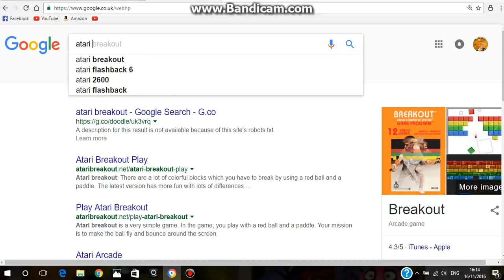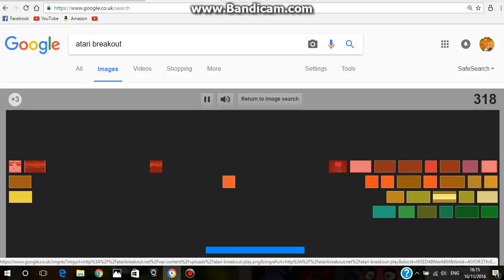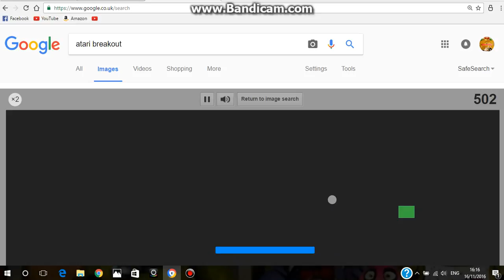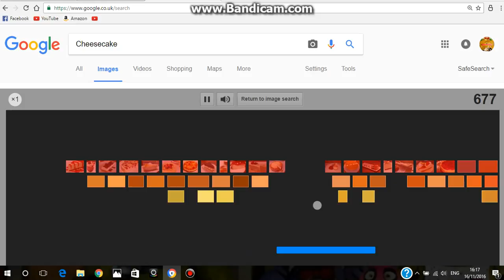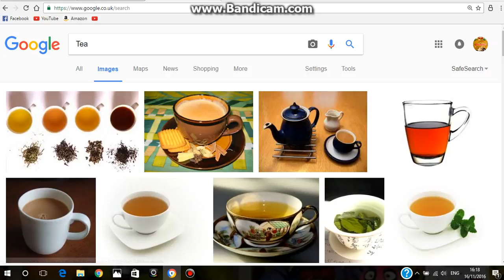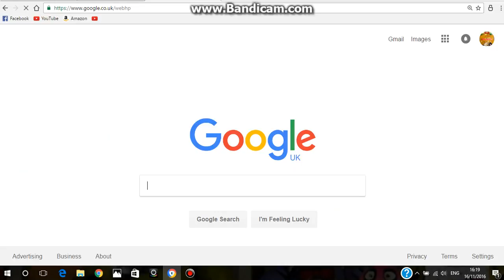Google Breakout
bored,huh? Well lets lay some classic atari breakout! But google version!